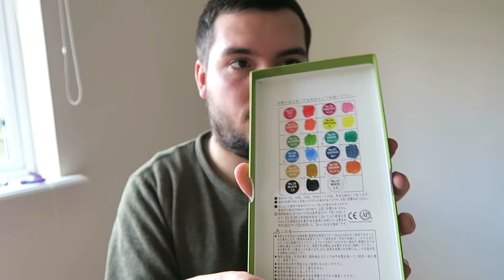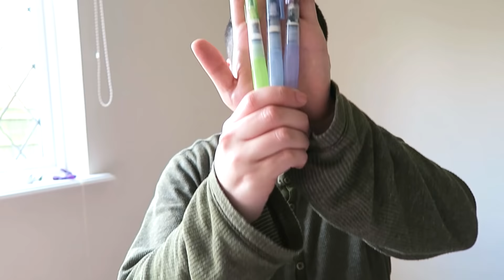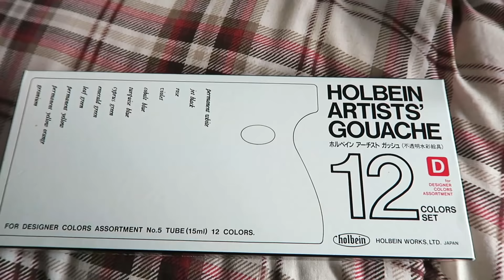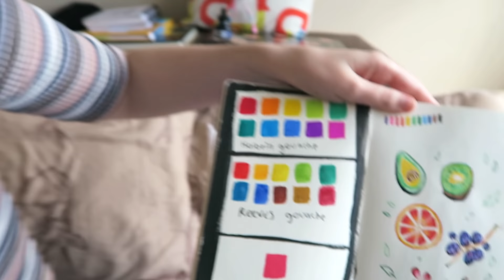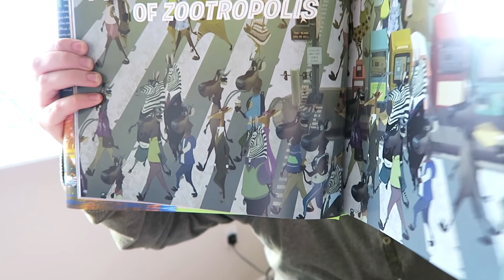SPRING ART SUPPLY HAUL!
Here's a big art supply haul we've got through Spring! There's quite a variety of different products included because we both prefer different mediums/brands ^__^ We both enjoy watching these types of videos because it's a fun insight into what art supplies other artist's like using :) We hope you enjoy it too!

Let us know if you have any art supply recommendations that you love using! :D

Supplies used:

- Daler rowney FW ink
- Strathmore toned tan sketchbook
- Canson sketchbook
- Lamy ballpoint pen - blue ink
- Red & black moleskine sketchbooks
- Holbein artists gouache
- The art of Zootropolis (Zootopia)
- Kuretake Gansai Tambi Watercolour (12 set)
- Posca paint markers (PC-1M) Fine tip
-  Zig water brush system
- Pink pritt stick
- Letraset promarkers (mint, indigo, rose pink)
- Winsor & Newton Brushmarker (warm grey 3)
- BiC 4 colour pen
- Spectrum Noir marker case

This weekend's been a bit crazy so we haven't had chance to transcript this video yet!

Want to send in art on Instagram for us to display in a vid? Use the hashtag DoodleDate in the description of your picture :)

We won't be able to see direct messages or comment tags!